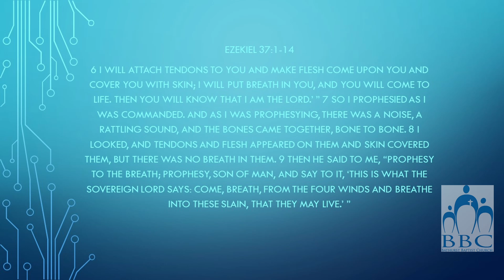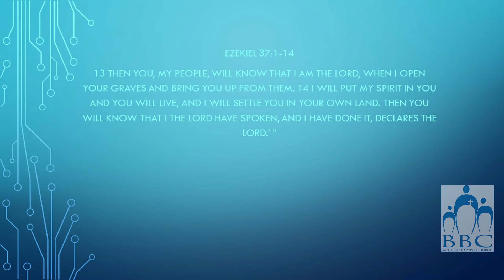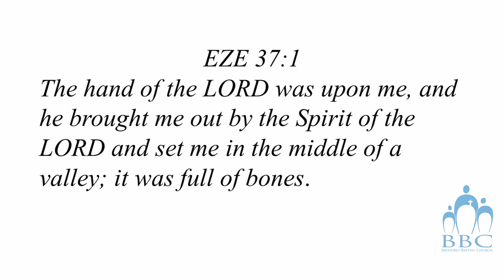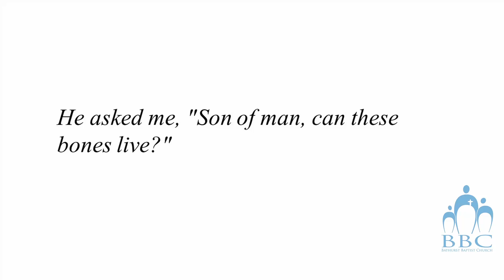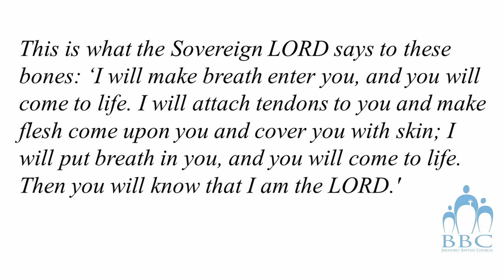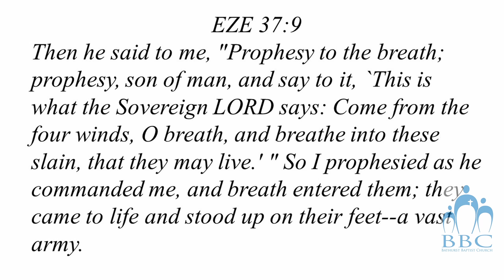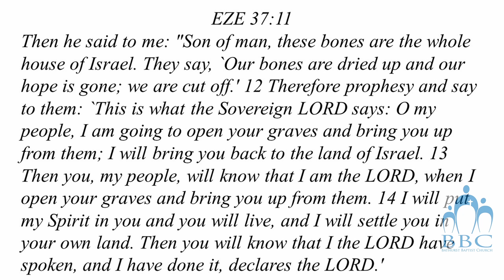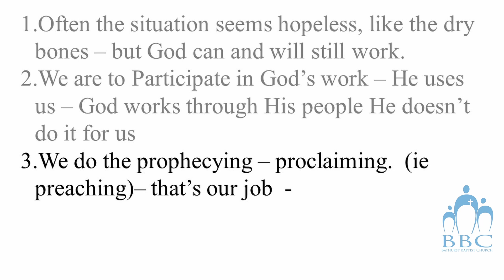Dry Bones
Church Online 13th March 2022